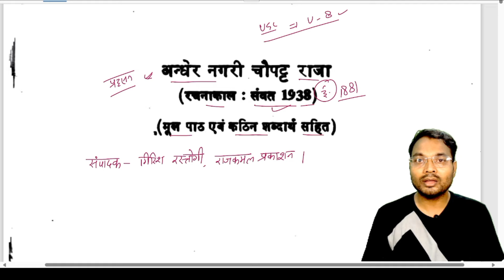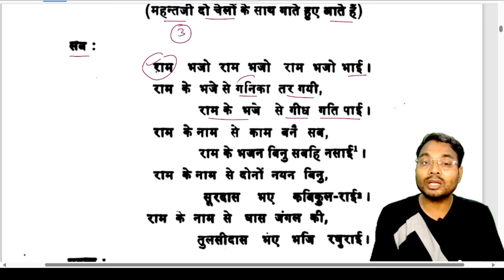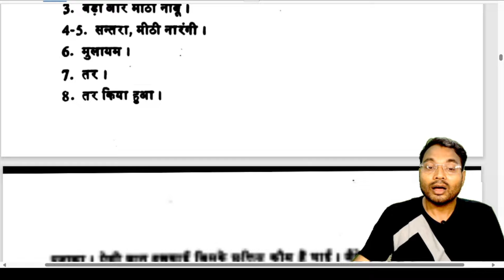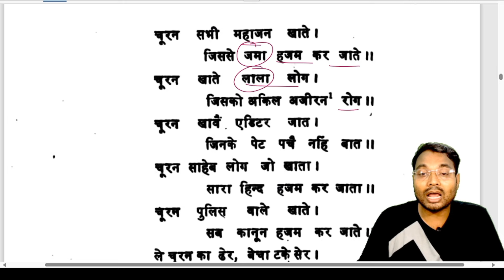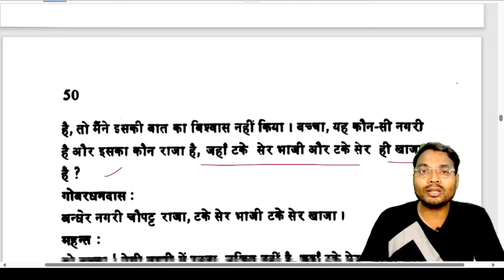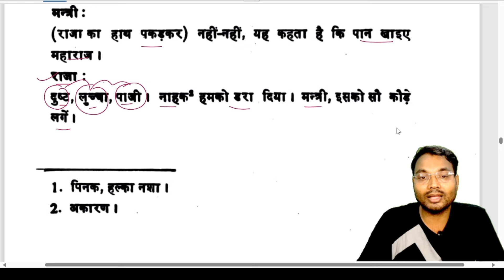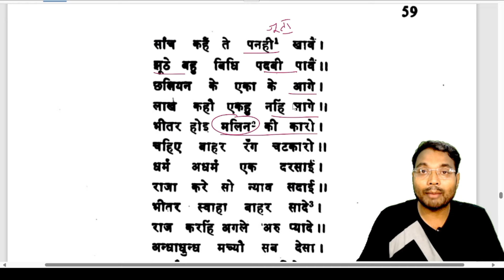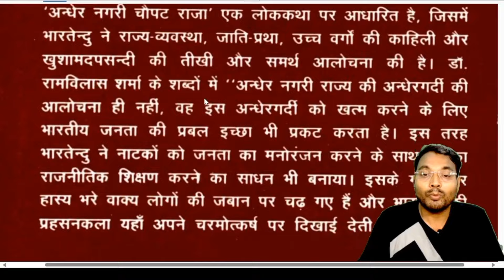UGC NET हिंदी | अंधेर नगरी : मूल पाठ और कठिन शब्दों के अर्थ | पात्र & कथन | Dr. Rajneesh